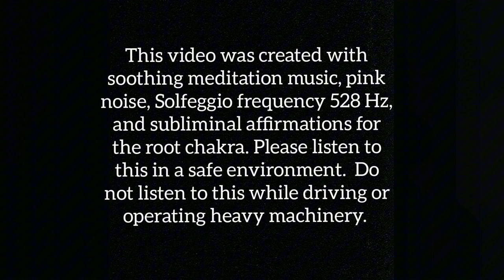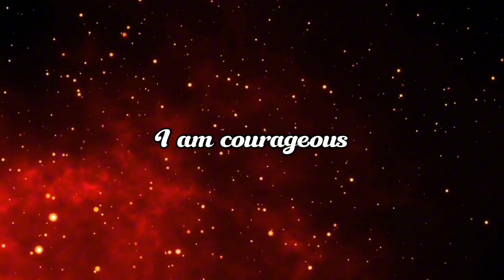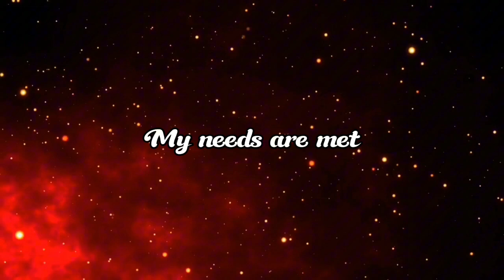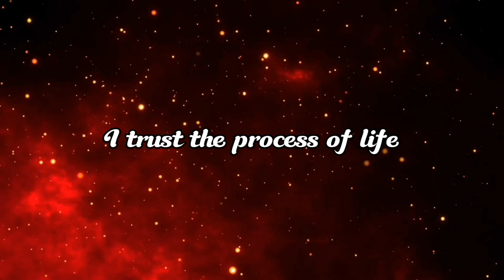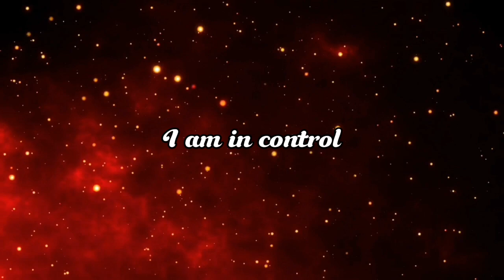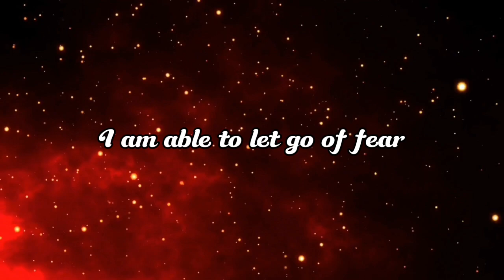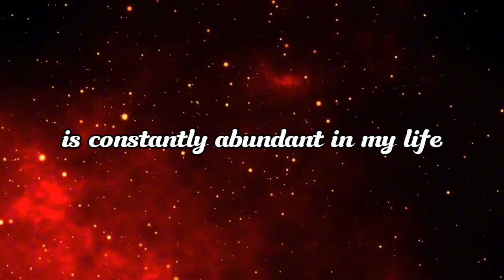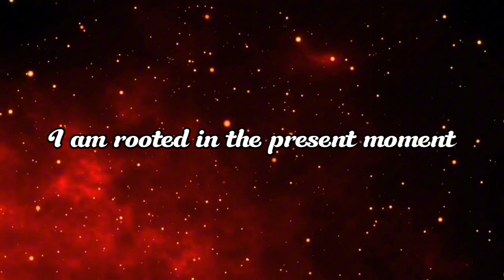8 minute Meditation music with Affirmations for the Sacral Chakra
This video was made with calming meditation music, frequency  528 Hz,  pink noise, and affirmations for the root chakra. Please only listen in a safe environment. Do not listen to this recording while driving or operating heavy machinery.

Affirmations for the Root Chakra

I am grounded
I trust the process of life
I am safe
I am able to let go of fear
I trust that I am eternally safe
I am calm, at peace, and centered
I am wealthy and money is constantly abundant in my life
I trust myself
I am secure
I am stable
I am loved
I trust life
I am protected
I am courageous
I am prosperous
I am connected to the earth
I am rooted in the present moment
I am abundant with myself
My needs are met
I feel peace
I am always supported and protected
I am abundant
I am financially secure
I have a healthy body
I deserve success
I am worthy of success
I am strong
I am brave
I am grounded

Intro and outro credits to Intro Maker app
Intro  music and sound credits to Intro Maker app. Autumnsunset2.m4a

Thumbnail created with Thumbnail Maker App

Audio mixed with Audacity

Video Created with OpenShot video editor

Sound and Music Credits to Orangefreesounds.com

Deep-ambient-music
BY ALEXANDER

Subliminals recorded by - ILeah